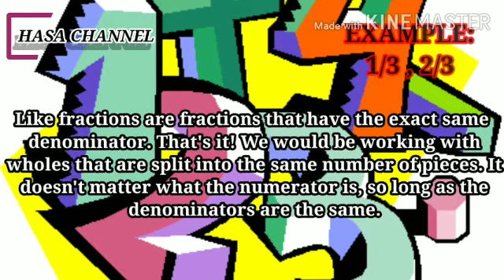maths properties of fraction _ like and unlike fraction